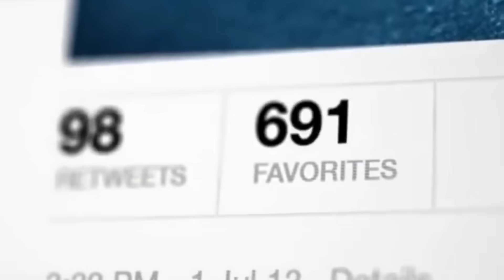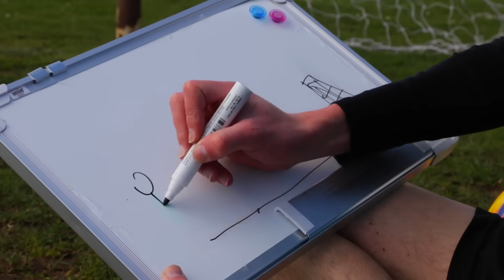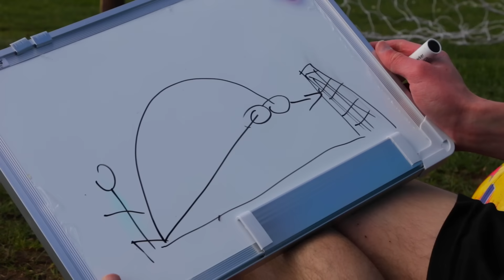Footballers FAKED these Tricks, But I did them for REAL!!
Footballers faked these skills for commercials, I did them for real!

Lional Messi, Cristiano Ronaldo, Paul Pogba, Marco Reus amazing skills and trick shots done for real!

Kieran Brown.